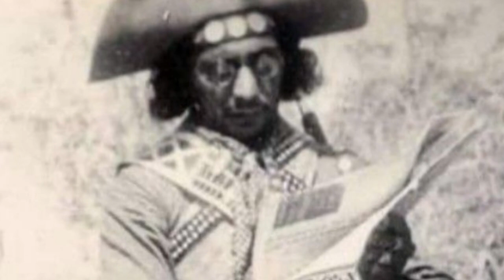LAMPIÃO SE DIVERTE EM QUEIMADAS APÓS A MATANÇA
Junto ao cinema morava Félix Rato ( pedreiro, mestre-de-obras) em casa que ainda hoje existe do mesmo jeito que era naquela época. Para lá Lampião se dirigiu com seu grupo. E em poucas horas, arrumaram uma festa que se prolongou até cerca de 3 horas da madrugada.
Labareda, ao rememorar o fato, diz que de noite foram dançar na Intendência, com luz de motor, o que é um equívoco. A festa foi mesmo na casa de Félix Rato, o mestre "grau" que tantas coisas construiu em Queimadas.
A propósito, informa Labareda: " Lampião preveniu os cabras que num quiria farta de respeito com as famía. Us pessoá quiria mulé foi percurá as muié sortera nas ponta de rua. Elas inté chamava a gente pra ganhá seu dinheiro..."
A informação é absolutamente correta. Apesar de terem comparecido obrigadas (é claro), as " moça novinha, as mulé casada e as sortera, tudo junto, e os furdunço das dança pela noite toda," como relembrou Labareda, o baile transcorreu sem nenhum atentado a moral.